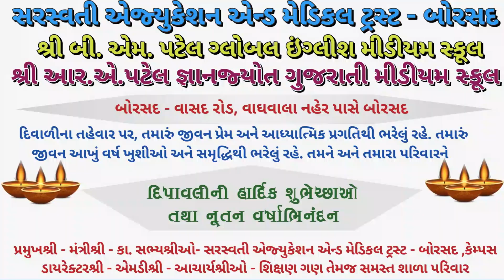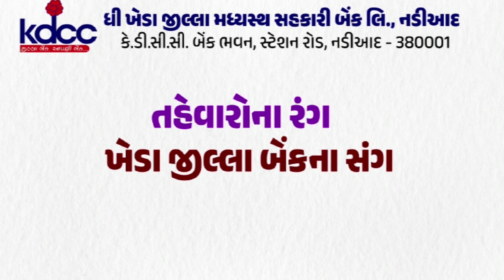બોરસદ : સિસવા ખાતે બોરસદ ભાજપ વિધાનસભા પરિવાર દ્વારા સ્નેહમિલન કાર્યક્રમ યોજવામાં આવ્યો